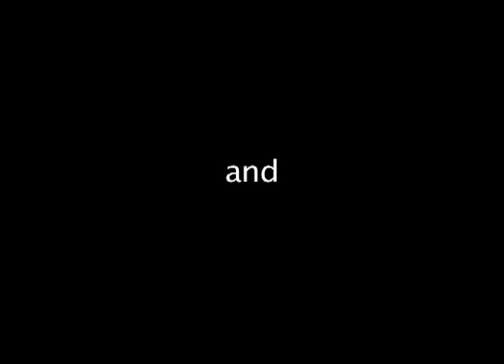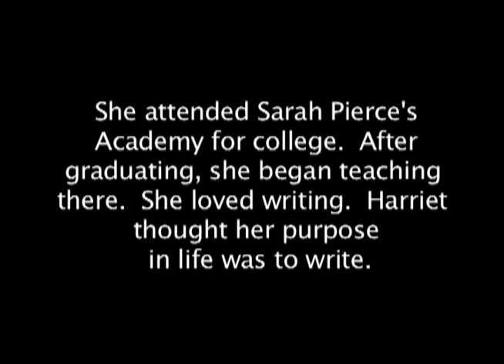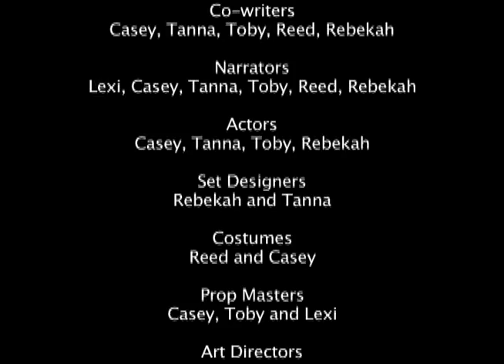Harriet Beecher Stowe Portrait by the Creative Science School--Buckman Film Academy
A biography of Harriet Beecher Stowe done with stop-motion animation.